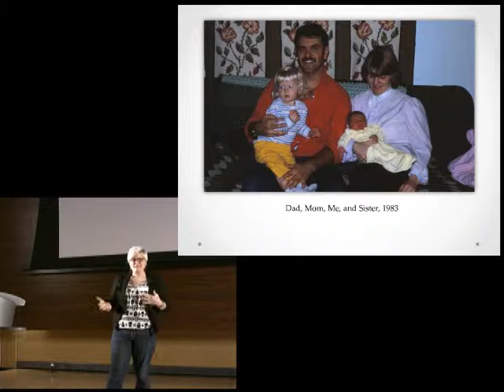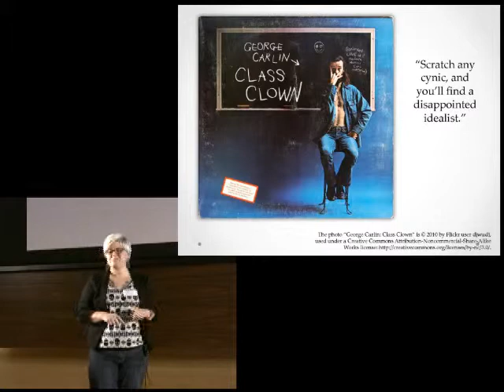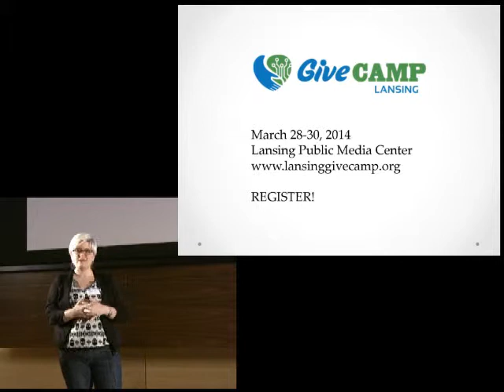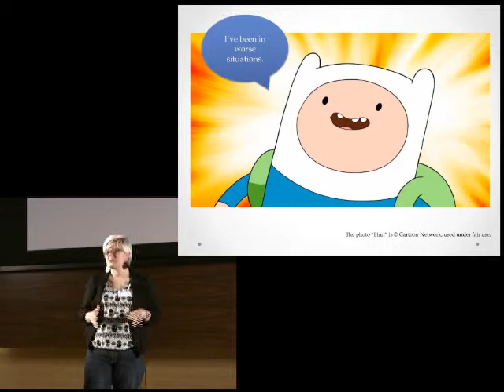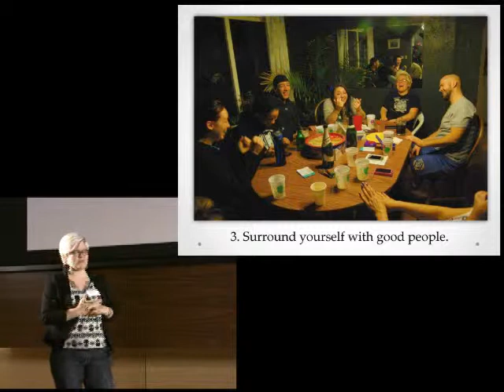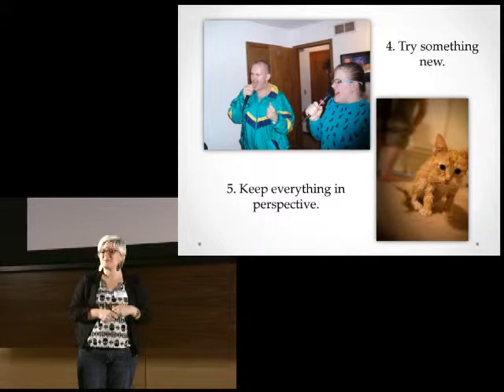20131117 IgniteA2 8 talk#8-Jensie Wight Simkins - How I Lost My Cynicism ...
Jensie Wight Simkins
How I Lost My Cynicism Without Losing My F*cking Edge